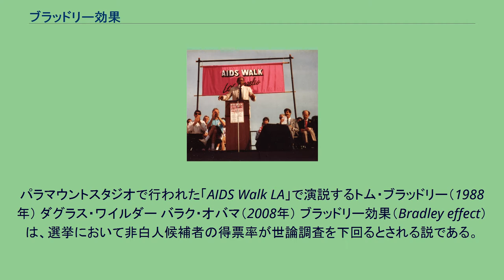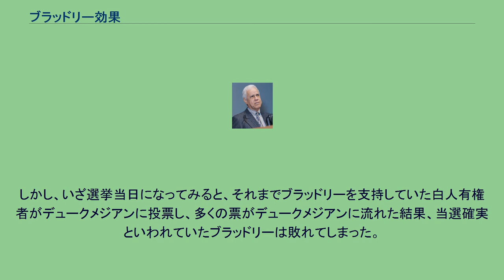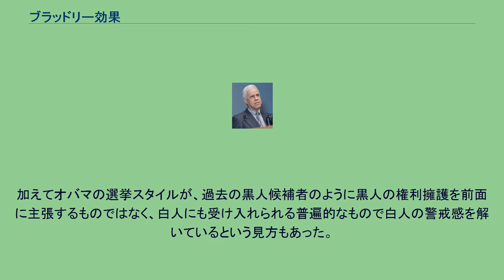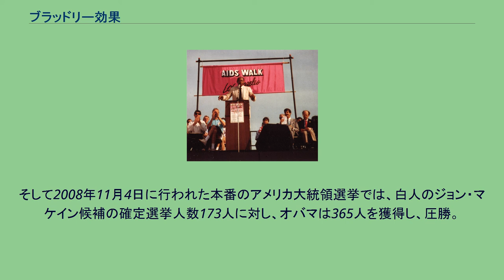ブラッドリー効果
パラマウントスタジオで行われた「AIDS Walk LA」で演説するトム・ブラッドリー（1988年） ダグラス・ワイルダー バラク・オバマ（2008年） ブラッドリー効果（Bradley effect）は、選挙において非白人候補者の得票率が世論調査を下回るとされる説である。
1982年のカリフォルニア州知事選挙で黒人の元ロサンゼルス市長トム・ブラッドリーが白人の共和党候補ジョージ・デュークメジアンと争った。
事前に行われた世論調査ではブラッドリーが圧倒的有利な状態で、ほとんどのメディアはブラッドリーの勝利を予想し、サンフランシスコクロニクルは「BRADLEY WIN PROJECTED」の見出しをかかげた。
しかし、いざ選挙当日になってみると、それまでブラッドリーを支持していた白人有権者がデュークメジアンに投票し、多くの票がデュークメジアンに流れた結果、当選確実といわれていたブラッドリーは敗れてしまった。
これは、白人に投票すると言う意見の表明自体が、調査者に人種差別主義的イメージを以て解されるのを嫌った一部の人が、「ブラッドリーに投票する｣と世論調査で答えた結果だと社会心理学的な解釈が行われている。多くの白人有権者が黒人候補者に投票するといいながら、実際は白人候補者に票を投じる投票行動を政治学者は「ブラッドリー効果」と名づけた。
類似した白人有権者の振る舞いは1989年、ヴァージニア州知事選挙の黒人の民主党候補ダグラス・ワイルダーと白人の共和党候補マーシャル・コールマンの間でも起こっている。
選挙はワイルダーが勝利し、アフリカ系アメリカ人初の公選州知事となったのだが、ワイルダーの得票率は事前に行われた世論調査とは大きく異なった。
これを「ワイルダー効果」という。
一般的ではないが「ディンキンズ効果」も使われる。
これは1989年のニューヨーク市長選挙で白人候補であるルドルフ・ジュリアーニと争い、勝利したものの事前に行われた世論調査と異なり僅差となったデイヴィッド・ディンキンズに由来する。
2008年アメリカ合衆国大統領選挙でアフリカ系アメリカ人のバラク・オバマが出馬していることで、再びブラッドリー効果が注目を浴びた。
大統領予備選で勝利確実とされていたニューハンプシャー州予備選でヒラリー・クリントンに敗れた際、ブラッドリー効果ではないかと騒がれた。
しかし、2008年大統領選にはブラッドリー効果はないとする意見もあった。
ノースカロライナ州立大学のコブ助教授は、世論調査が以前は面接が主だったが今は匿名で済む電話やインターネットなどに切り替わり、個人が特定される可能性が薄いことで、本音を言えるようになったと指摘している。
また、バラック・オバマの妻であるミシェル・オバマは「ブラッドリー効果が今もあるのなら、夫は党候補に指名されなかったはず。あれは数十年前の話」とアメリカ社会が一定の成熟を遂げていると指摘していた。
加えてオバマの選挙スタイルが、過去の黒人候補者のように黒人の権利擁護を前面に主張するものではなく、白人にも受け入れられる普遍的なもので白人の警戒感を解いているという見方もあった。
そして2008年11月4日に行われた本番のアメリカ大統領選挙では、白人のジョン・マケイン候補の確定選挙人数173人に対し、オバマは365人を獲得し、圧勝。
これにより、黒人初のアメリカ大統領が誕生した。
^ a b c d 2008年10月25日号「熊本日日新聞」内『2008米大統領選』より ^ NIKKEI NET. “開票速報”. 2008年12月27日閲覧。
^ スポニチ (2008年11月5日). “オバマ氏勝利　初の黒人大統領が誕生”. 2008年12月27日閲覧。